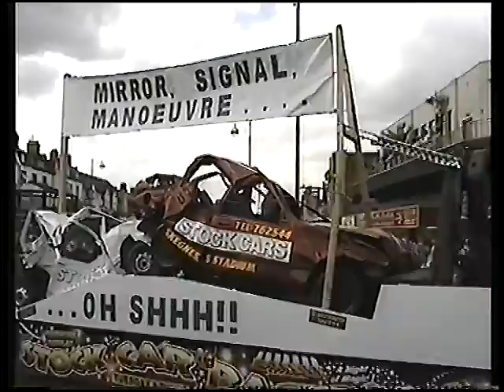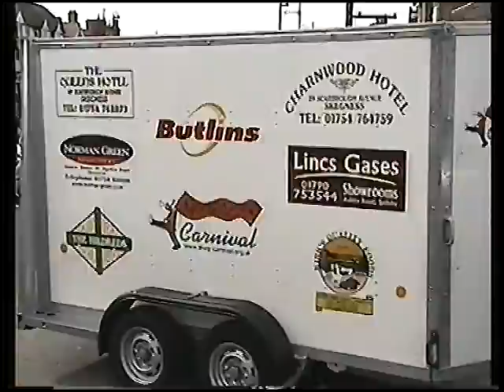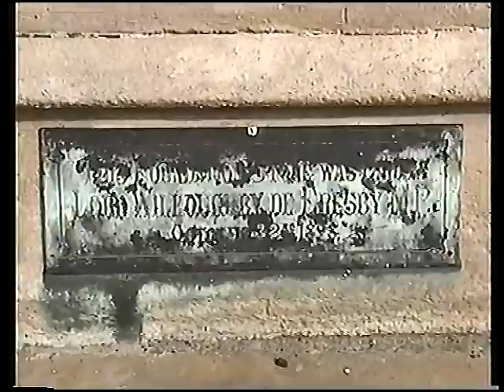Skegness 2002 Carnival for Skegness History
For members of the Skegness History group on FB.
This is the video from which the grabs were taken.